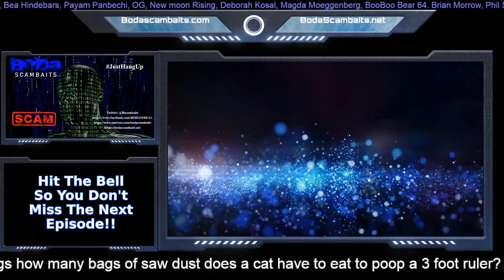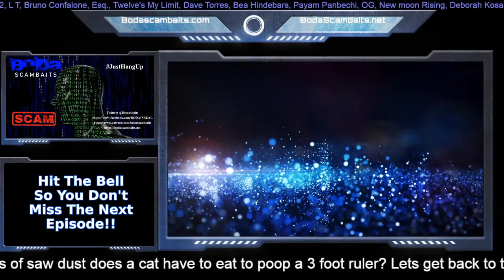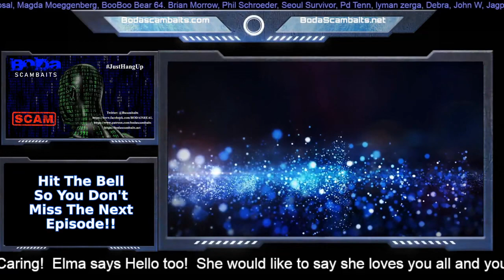Bob Miller Cant Pull It Off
Just a quick call I did today